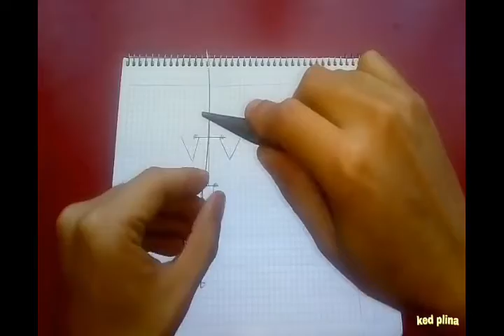Skin artillera de gengibre Fortnite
Tutoríal de navidad de skin artillera de mujer de jengibre en plastilina